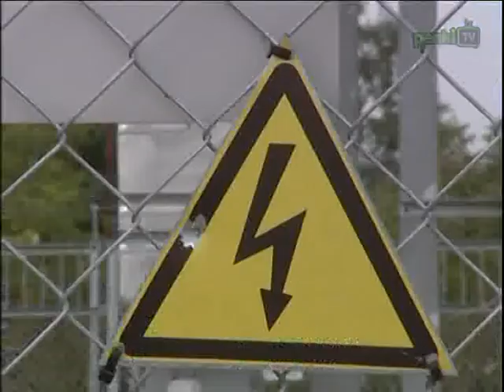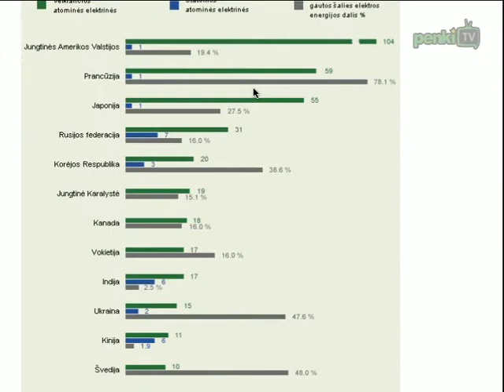Naujoji VAE didžiausia "plyno lauko" investicija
Rugsėjo 30 dieną Seime vykusioje konferencijoje "Iššūkis Lietuvos energetikai: švaistyti galimybes ar pasinaudoti Europos Sąjungos patirtimi" prieita prie pagrindinės išvados  naujoji Visagino atominė elektrinė padės įgyvendinti pagrindinius šalies energetinės politikos nuostatus. Svarbiausiu konferencijos klausimu tapo strateginio investuotojo vaidmuo ir būtinybė.